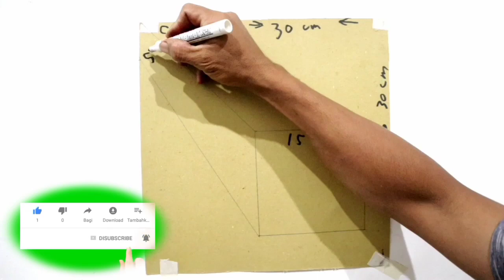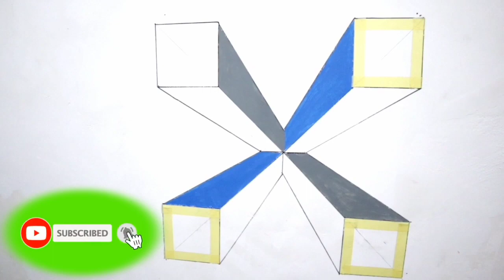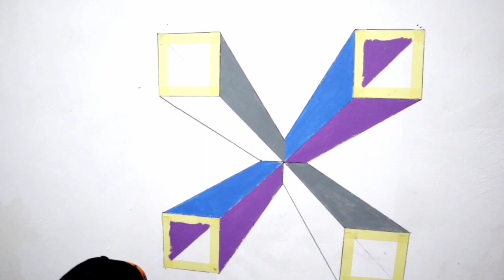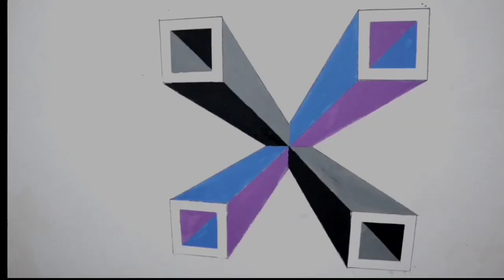PAINTING 3D IDEAS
PAINTING 3D IDEAS. CARA CAT TEMBOK MOTIF YANG SANGAT BAGUS.3D WALLPAINTING# DECORATOR# SERBA 3D#PAINTING IDEAS#EXTERIOR# INTERIOR#CARACAT TEMBOK#CAT KAMAR TIDUR#CAT RUANG TAMU#CARA CAT TIGA DIMENSI